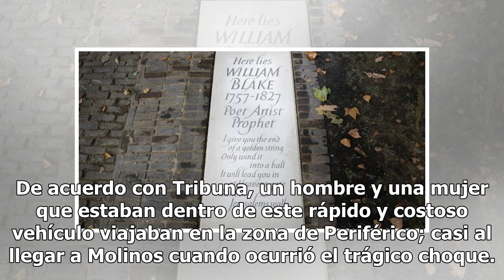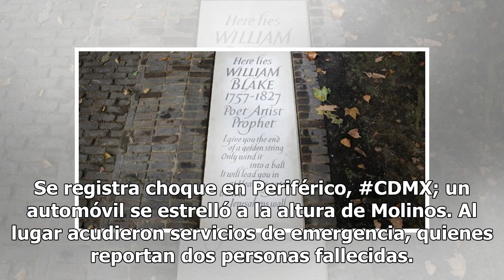Le fue como en feria: difunden imágenes de Mustang destruido en Periférico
La tarde de este jueves la delegación Benito Juárez en la Ciudad de México vivió un momento trágico luego de ver la terrible manera en la que fallecieron dos personas al chocar un vehículo de lujo tipo Mustang dejándolo inservible. De acuerdo con Tribuna, un hombre y una mujer que estaban dentro de ...